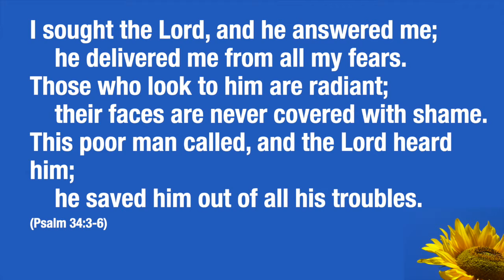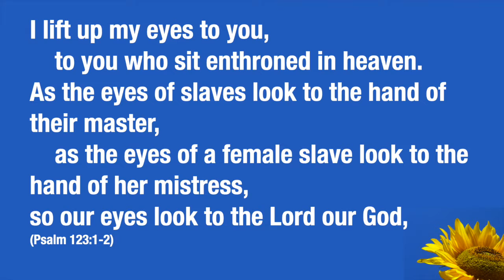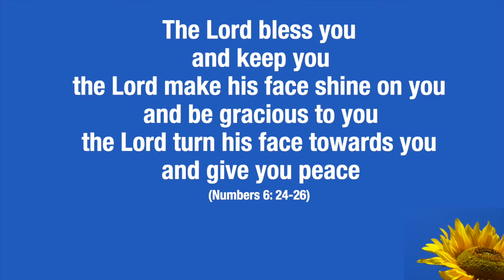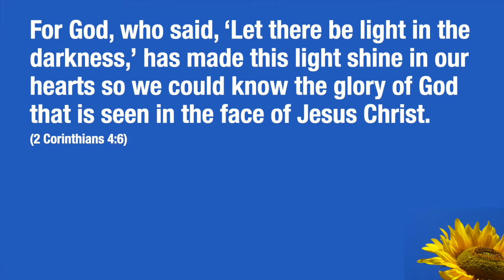Turn to face the sun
A reflection on Psalm 34:5—recorded in advance of the live talk on Sunday morning.